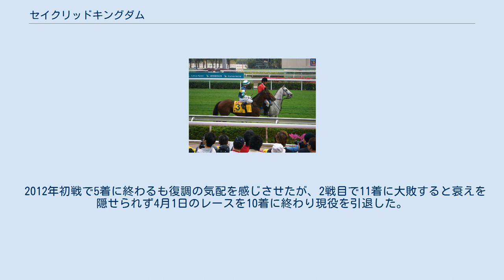セイクリッドキングダム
セイクリッドキングダム（Sacred Kingdom/蓮華生輝）は香港の競走馬。
おもな勝ち鞍は2007年・2009年の香港スプリント、ほかに沙田競馬場1000メートルと1200メートルのコースレコードを所持している。
 2003年オーストラリア生まれ。
その後香港に輸入され、2006年デビュー直後から5連勝した。
初重賞挑戦の沙田ヴァーズ（HK-G3）で連勝は途絶えデビューシーズンを終えた。
明けて新シーズン初戦の沙田スプリントトロフィー（HK-G3）で重賞制覇。
国際スプリントトライアル（HK-G2）で前年の香港スプリント勝ち馬アブソルートチャンピオン（騏綵）を下すと、目標としていた香港スプリント (G1) も騏綵に2馬身1/4差をつける圧勝で国際G1を制した。
 2008年は、初戦のセンテナリースプリントカップで前走破ったアブソルートチャンピオンの2着に敗れるも、2戦目のチェアマンズスプリントプライズ（HK-G1）では再びアブソルートチャンピオンを下してG1、2勝目。
続くクイーンズシルヴァージュビリーカップではグッドババ（好爸爸）と初対決。
前年12月の国際競走の勝ち馬がその中間距離で直接対決とあって非常に注目が集まったが、マッチレースの末に惜しくも2着に敗れた。
シーズン最後に新設重賞のゴメスプリント（HK-G2）を勝利。
シーズンを通しての活躍が認められ、07/08シーズンの最優秀スプリンターに選出された。
翌シーズンの目標を日本のスプリンターズステークス (G1) に定めたが、レースの1ヶ月前に骨折し、断念。
年内いっぱいを休養に充てた。
 2009年は、センテナリースプリントカップから始動し、前年の香港スプリントの勝ち馬インスピレーションの4着。
続くチェアマンズスプリントプライズ (HK-G1) では勝ったディムサムからクビ差の3着に敗れた。
続いて出走したクイーンズシルヴァージュビリーカップはエジプシャンラー、グッドババなどの強豪が揃ったこともあって6着に終わったが、このレースを期に復調の兆しを見せ、初夏から秋にかけての海外遠征プランを明言。
手始めにシンガポールのクリスフライヤー国際スプリント獲りを目標に掲げ、スプリントカップを前年に引き続き勝利し中15日の強行日程ながらシンガポールへの遠征を敢行。
クリスフライヤー国際スプリントでは地元の快速馬ロケットマンとの叩き合いを制し、クランジ競馬場のコースレコードで海外初遠征を勝利で飾った。
返す刀でイギリスに遠征し、6月のゴールデンジュビリーステークスに出走したが、苦手の直線競馬に加え出遅れもあって5着に敗れた。
 一旦帰国後、再度スプリンターズステークス (G1) に遠征に向け調整されていたが、輸送直前にザ石を起こし、またしても断念。
 11月の国際スプリントトライアル（HK-G2）で2着の後、12月の香港スプリントに出走、2年ぶりの同競走制覇を果たした。
 2010年は、初戦のセンテナリースプリントカップ、2戦目のチェアマンズスプリントプライズ（HK-G1）をともに勝利。
休養をはさんで10月の沙田スプリントトロフィー（HK-G3）も勝利。
11月のジョッキークラブスプリントでは5着、連覇がかかった香港スプリントでは3着に敗れた。
 2011年は初戦のセンテナリースプリントカップを連覇、チェアマンズスプリントプライズとボーヒニアスプリントトロフィーはともに2着。
クリスフライヤーインターナショナルスプリントではロケットマンの6着に終わった。
10月の沙田スプリントトロフィーで2着の後、12月の香港スプリントに出走したが10着に敗れた。
 2012年初戦で5着に終わるも復調の気配を感じさせたが、2戦目で11着に大敗すると衰えを隠せられず4月1日のレースを10着に終わり現役を引退した。